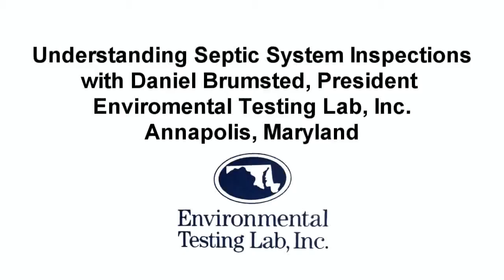Septic Problems Stockton California